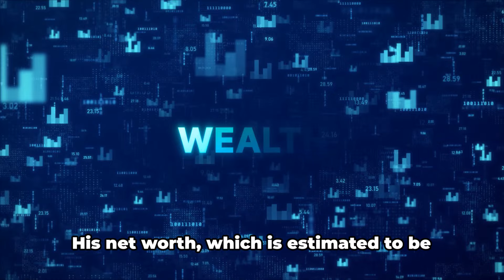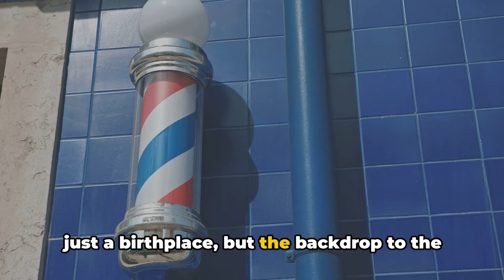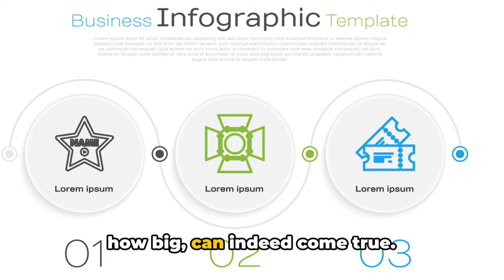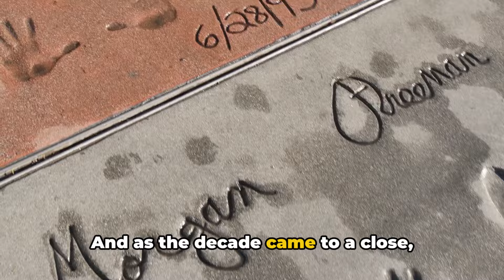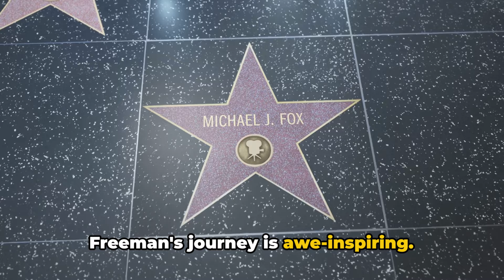Morgan Freeman Uncovered: Lifestyle, Net Worth, and More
Step into the world of Hollywood legend Morgan Freeman in this exclusive video exploring his luxurious lifestyle! From his jaw-dropping net worth to his magnificent properties, impressive car collection, and intriguing relationships, we delve deep into all aspects of his opulent life. Get ready to be amazed by the extravagant lifestyle of this iconic celebrity!

OUTLINE:

00:00:00 The Voice of God
00:02:02 Humble Beginnings
00:03:54 The Formative Years
00:05:48 Love and Relationships
00:07:40 Breakthrough and Stardom
00:09:41 Lifestyle and Luxury
00:11:37 The Voice of Wealth
00:13:23 Conclusion
00:15:15 End Credits